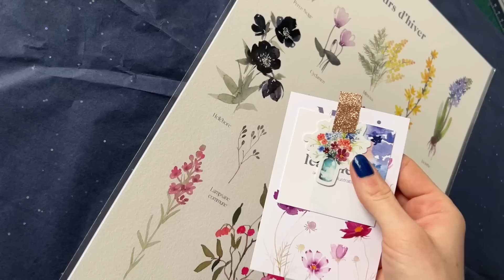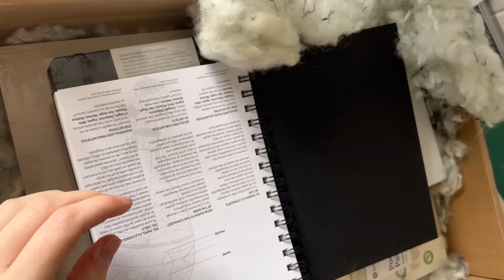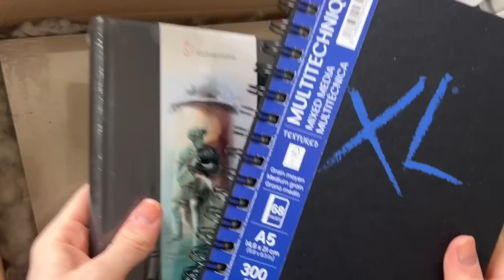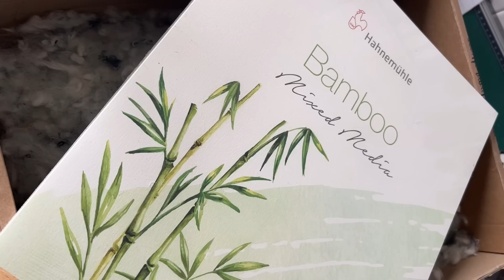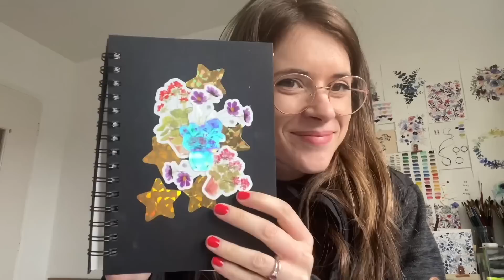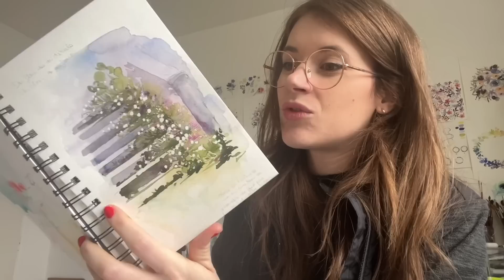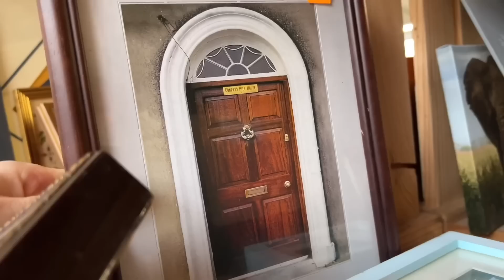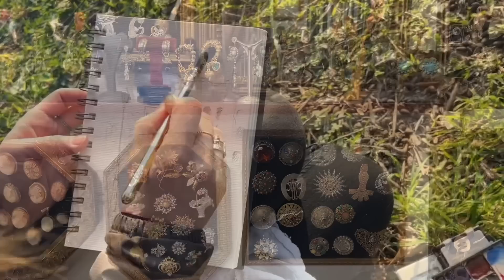Vlog aquarelle n°17 - Un début d'année 2023 entre ombre et lumière 🌚✨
Ce nouveau blog couvre le mois de janvier et février 2023. De grandes sessions de créations colorées et lumineuses, mais aussi sombre et triste.

📓Où acheter mon livre ?

Logiciel images : Adobe Photoshop + Adobe Illustrator
Logiciel de montage vidéo : Final Cut Pro